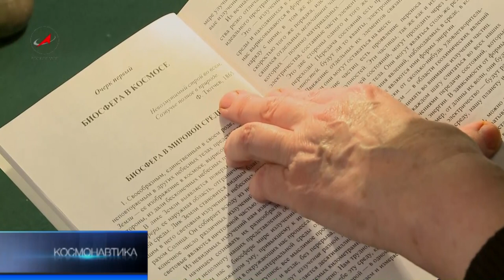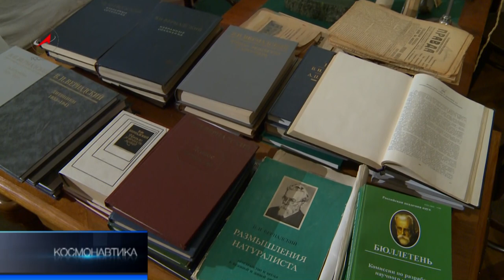Живая Земля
Земля -- живой организм, её биосфера -- главная преобразующая сила, зачатки которой были занесены на третью от Солнца планету из космоса, утверждал великий русский ученый Владимир Вернадский.  Идеи ученого о Земле и её месте в ноосфере легли в основу  философского течения - русского космизма.  На днях В.И.Вернадскому  исполнилось бы 150 лет.